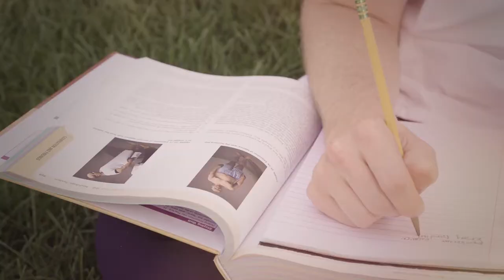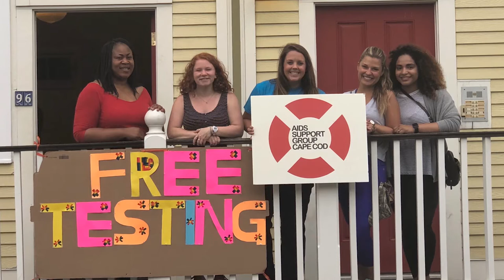Student Profiles - Nursing | Bouvé College of Health Sciences | Northeastern University